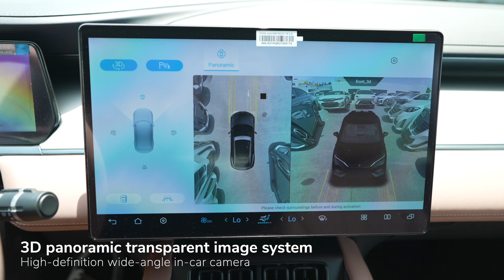BYD Song L 662km Transcend Edition 2024 Black